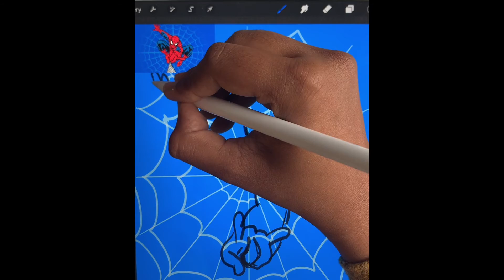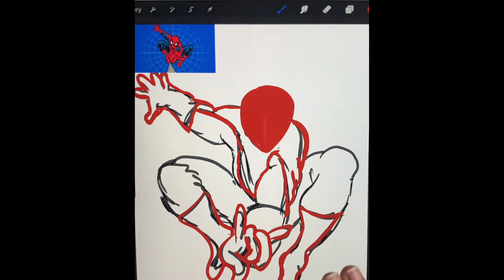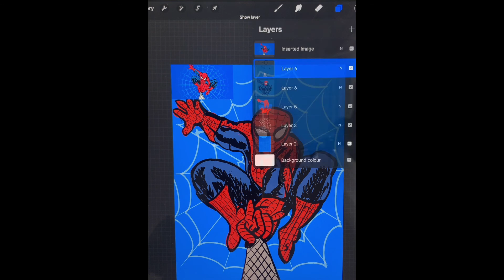How to Draw SPIDER MAN | With Procreate | Simple steps | only 1 Brush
I have created this new channel Multi-Talent Hotspot !!

Its new so and I am adding every Week a new video...

With Love:❤️

MTH
(Tani)
USED:
Apple Ipad and Apple Pencil used for drawing the sketch.

PROCREATE Brushes:
Pencil Used for sketching :  Inking : Syrup
Colouring : Inking : Syrup
Movie creation: iMove